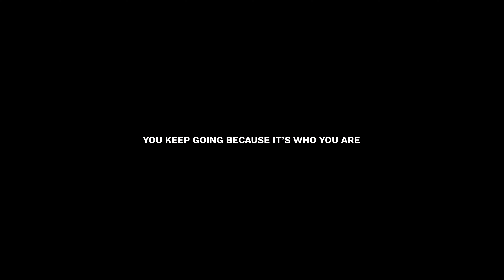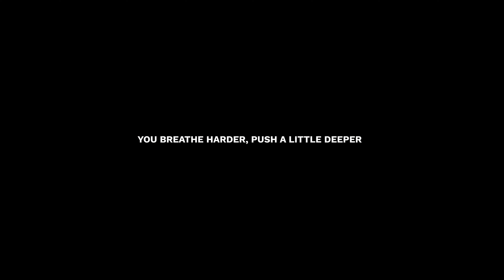[TWINZZ PRESENTS] REMAIN UNDEFEATED FEATURING OUR FRIEND AND PROFESSIONAL BOXER NATASHA JONAS.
Tasha was the first ever British female boxer to compete at the Olympics and her strength and perseverance make her a complete inspiration. View our story to watch her in our latest campaign and shop our new women’s activewear collection, online now.